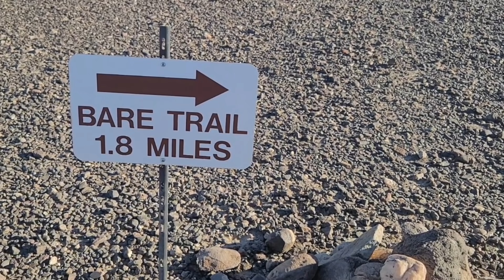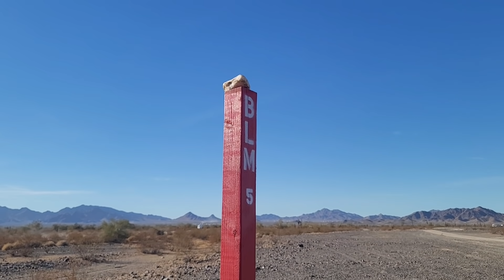No Pants, No Problem: Camping at the Magic Circle in Quartzsite, Arizona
Dates of Adventure: 1/15/21

Camping at a clothing-optional BLM area outside Quartzsite, Arizona.

wonderhussy, wonder hussy, magic circle quartzsite, free camping